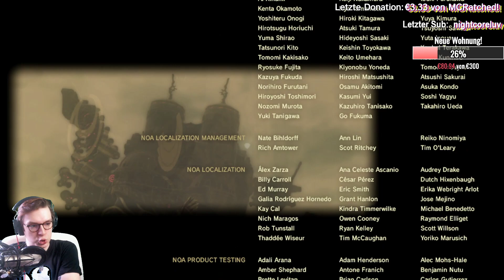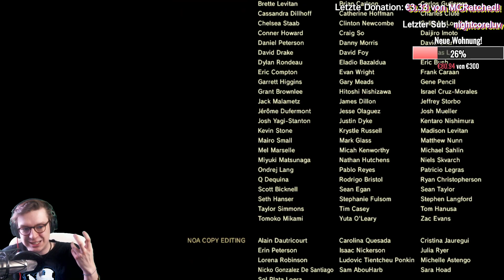DAS FINALE! ☄ Let's Play THE LEGEND OF ZELDA: BREATH OF THE WILD ENDE Part 36 (Deutsch/German)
DER FINALE KAMPF GEGEN GANON IN BREATH OF THE WILD!
Lets Play The Legend of Zelda: Breath of the Wild Deutsch/German - TLOZ: BOTW DEUTSCH!

• Meine Tipper!* •
Danke an meine Tipper Marki Mu und MyvDeea. ♥

– LittleConfusedBrain 2017.